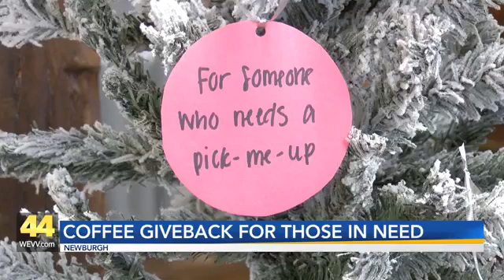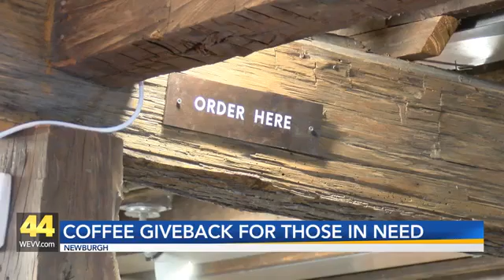Newburgh Coffee Giveback for Those In Need